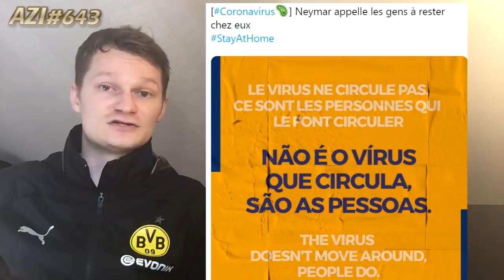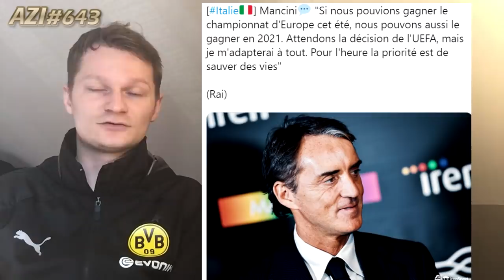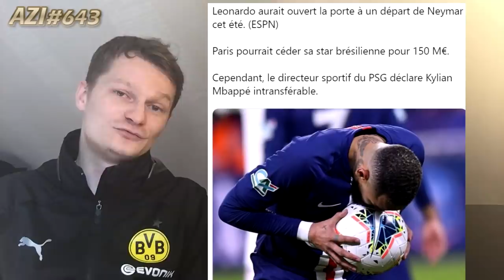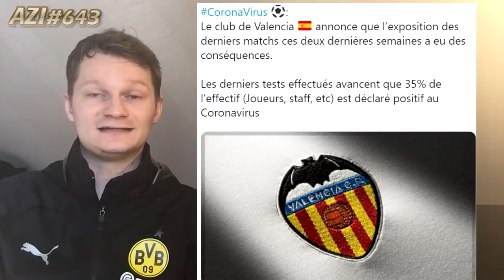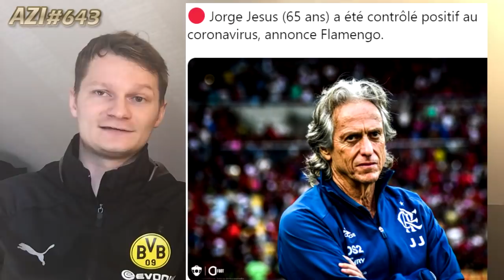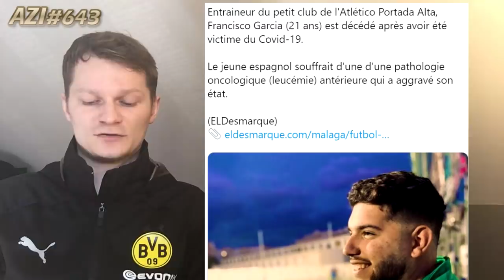LEONARDO A PRIS UNE DÉCISION POUR MBAPPÉ ET NEYMAR .. !! AZI#643